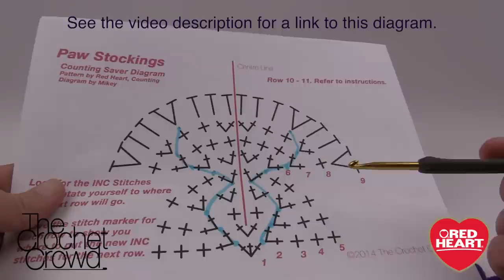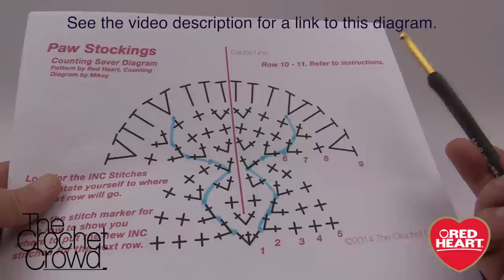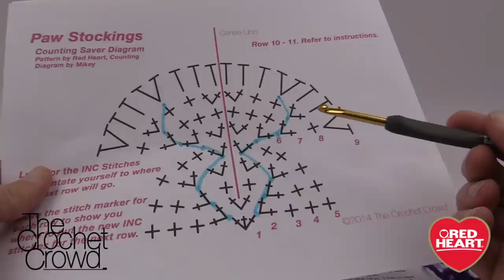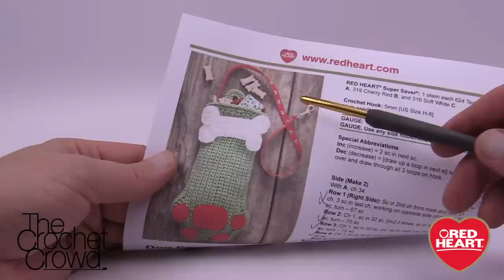Crochet Dog Paw Stocking | EASY | The Crochet Crowd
Crochet Dog Christmas Stocking Tutorial. You will learn how to make the stocking and using tips and trick so simplify the process. crochet learntocrochet crochettutorial .